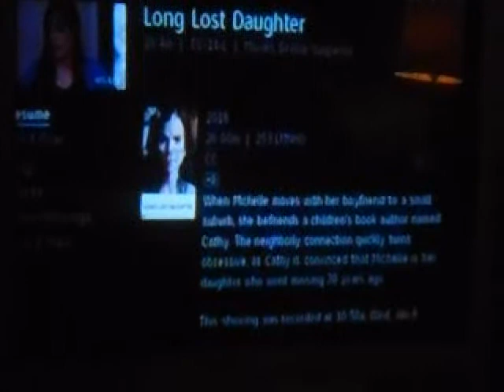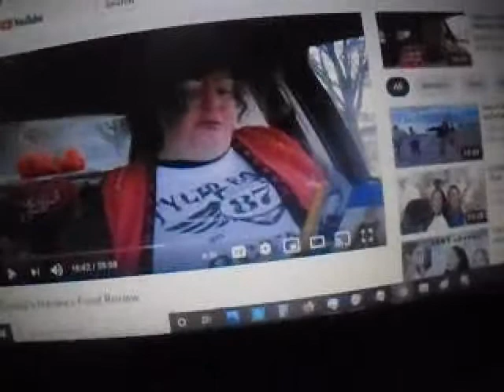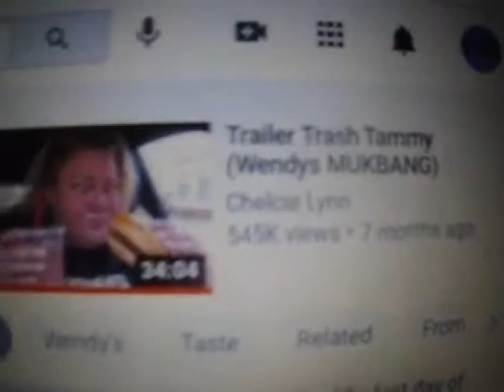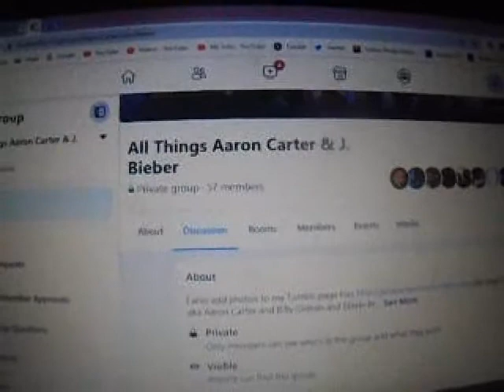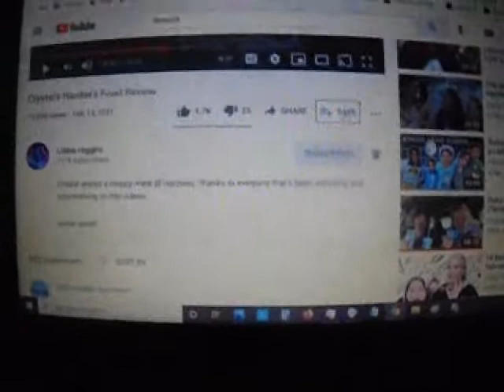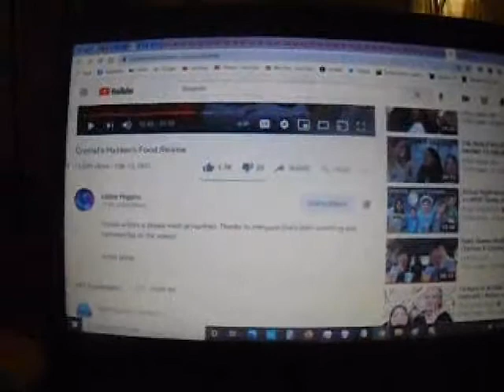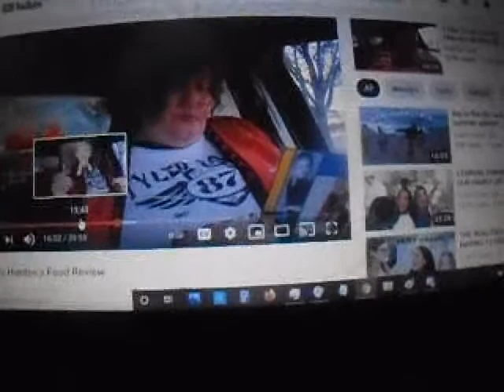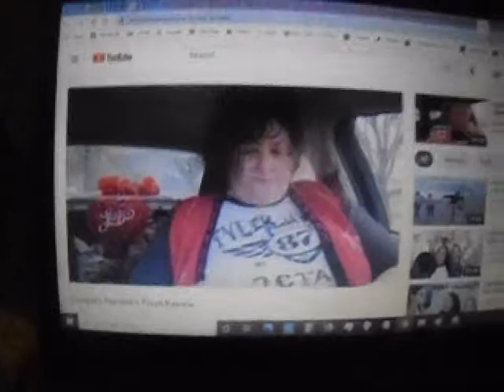singing and libbie talking billy gilman 2021 - vlogmas 9